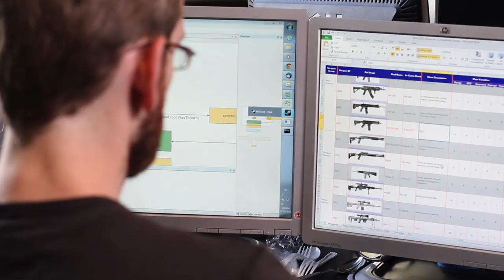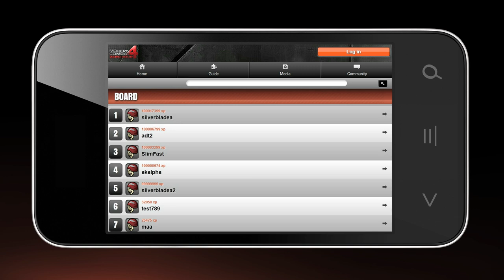Modern Combat 4: Zero Hour - Dev Diary 2 - Multiplayer - iPhone / iPad / Android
Modern Combat 4: Zero Hour Multiplayer Mode has been completely redesigned in order to offer the best online experience ever created on Smartphone. Learn everything about it in this second Dev Diary.

Coming soon on iOS & Android.

Find all the information for Modern Combat 4: Zero Hour

to get more info about all our upcoming titles